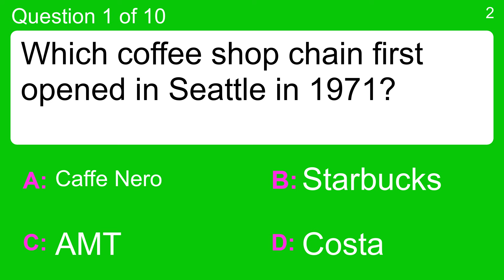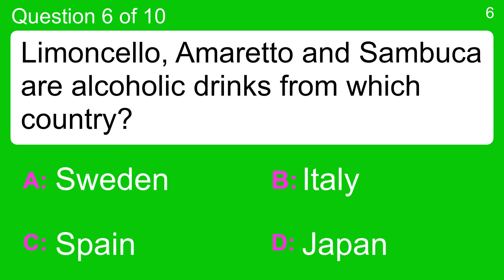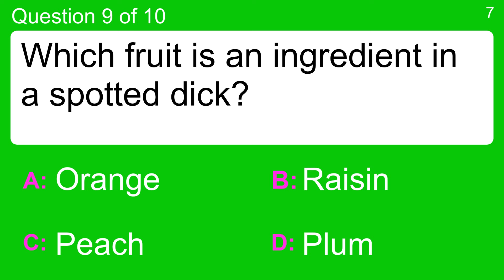Quite hard quiz with 10 trivia questions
Question 1 : Which coffee shop chain first opened in Seattle in 1971?
 Answer a: AMT
 Answer b: Caffe Nero
 Answer c: Costa
 Answer d: Starbucks

Question 2 : What is the Spanish mixture of wine, brandy and fruit?
 Answer a: Sangria
 Answer b: Sarsparilla
 Answer c: San Pellegrino
 Answer d: Sambuca

Question 3 : Circular bread rolls, of Jewish origin, that are boiled before baking have what name?
 Answer a: Bagels
 Answer b: Baps
 Answer c: Baguettes
 Answer d: Buns

Question 4 : What is the name for an eight-sided shape?
 Answer a: Hexagon
 Answer b: Octagon
 Answer c: Pentagon
 Answer d: Triangle

Question 5 : Which patients are treated in a hospital's neonatal department?
 Answer a: Babies
 Answer b: Children
 Answer c: Men
 Answer d: Women

Question 6 : Limoncello, Amaretto and Sambuca are alcoholic drinks from which country?
 Answer a: Italy
 Answer b: Japan
 Answer c: Spain
 Answer d: Sweden

Question 7 : Which element is named after the eighth planet in the Solar System?
 Answer a: Bohrium
 Answer b: Lanthanum
 Answer c: Neptunium
 Answer d: Neon

Question 8 : Laverbread is made from which sea vegetable?
 Answer a: agar
 Answer b: edible seaweed
 Answer c: nori
 Answer d: spirulina

Question 9 : Which fruit is an ingredient in a spotted dick?
 Answer a: Orange
 Answer b: Peach
 Answer c: Plum
 Answer d: Raisin

Question 10 : Globe and Jerusalem are both types of what?
 Answer a: Artichoke
 Answer b: Cabbage
 Answer c: Cauliflower
 Answer d: Pea